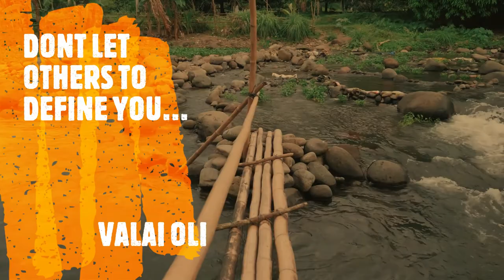Shorts2 | Good morning Status | Motivational Thought And Quote | Daily Beautiful Thoughts And Quotes